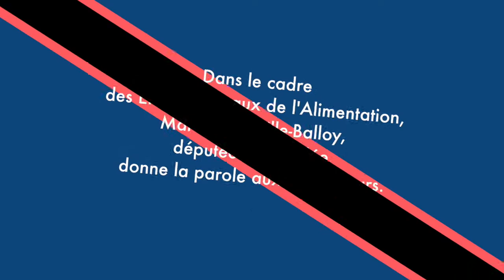Rencontre avec M. Joguet #2 L'éthique avant tout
Monsieur Joguet est agriculteur à Vendrennes. Il a fait le choix il y a 20 ans de repenser tout son système d'exploitation pour travailler avec des modes de production plus éthiques. Pour lui, l'agriculture biologique est un vrai vecteur pour attirer des jeunes dans ce métier, à condition de maintenir les aides à la conversion biologique.